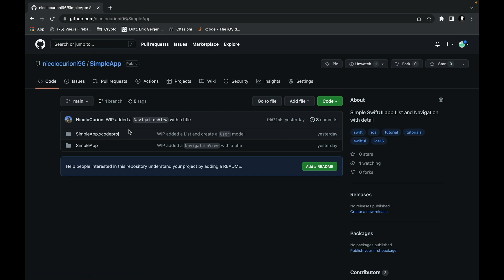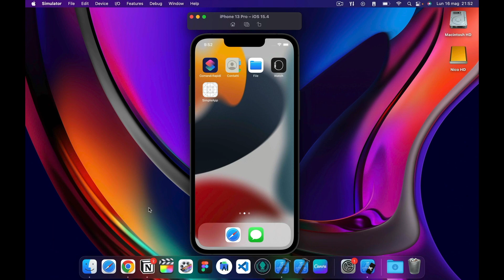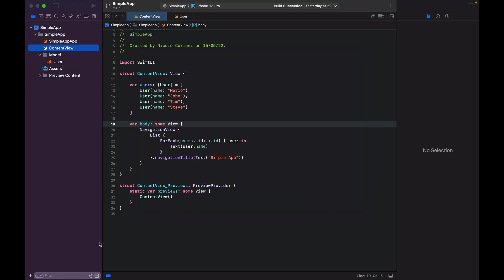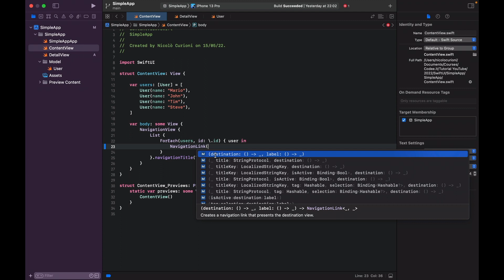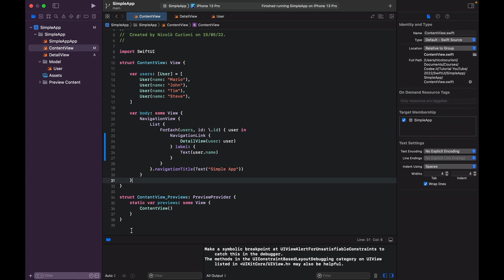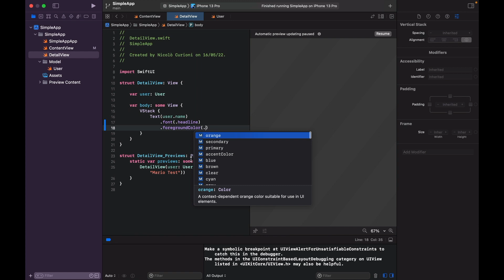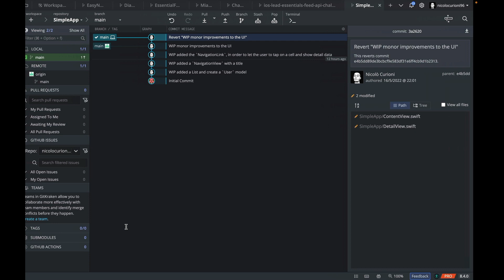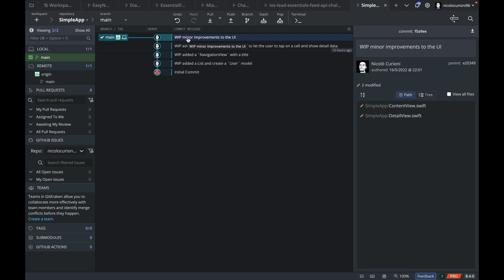Tutorial SwiftUI - La navigazione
Tutorial SwiftUI, creare un app che mostri il dettaglio dei dati, al tap su una cella.